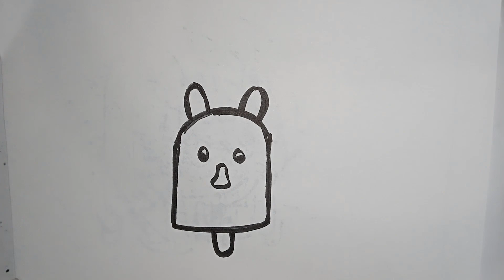Kids Drawing | How To Draw A Cute Ice Cream And Coloring Draw Cute Things | Drawing Idea BD